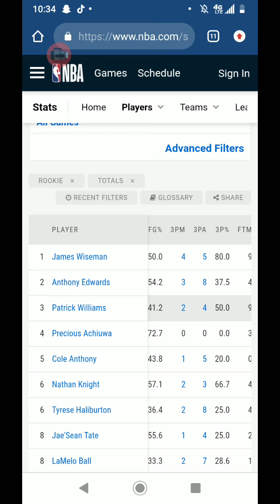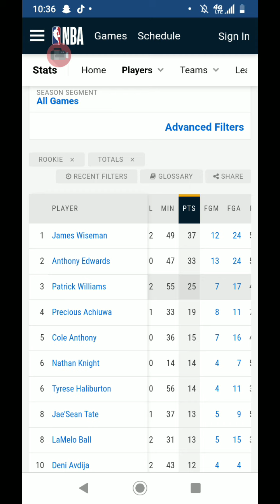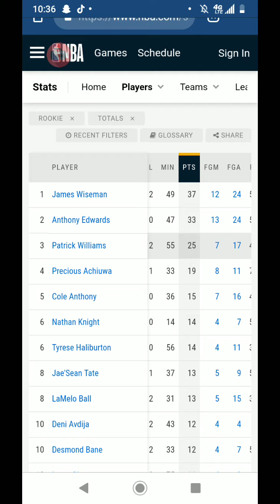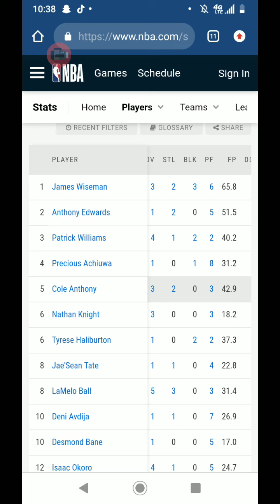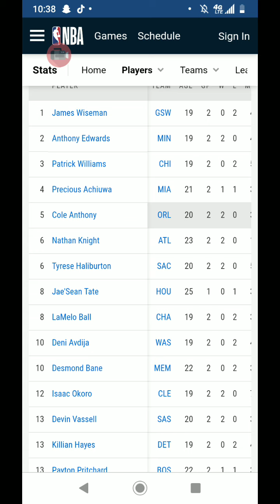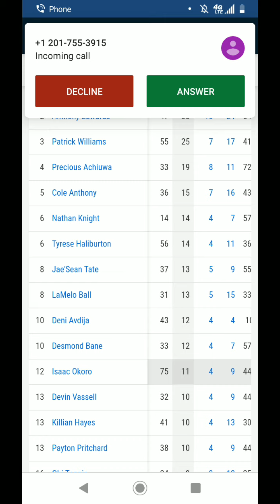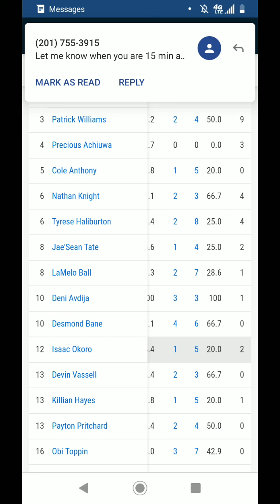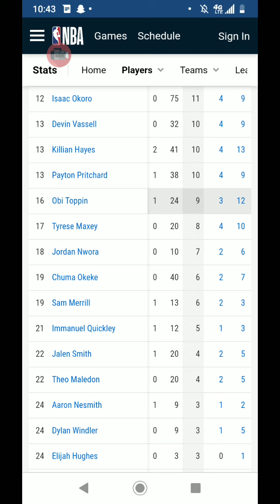NBA Rookies performance 2021 first 2 games: "We talkin"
In this section would take a step back and look at the NBA rookies performance in the step bag zone